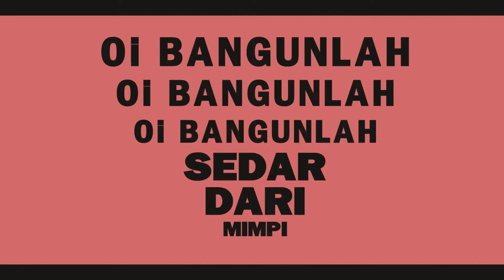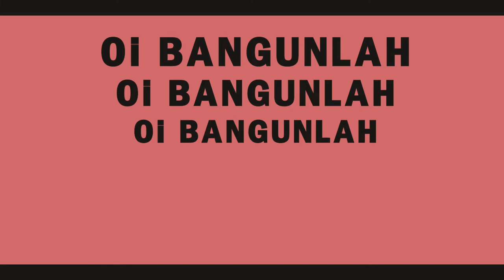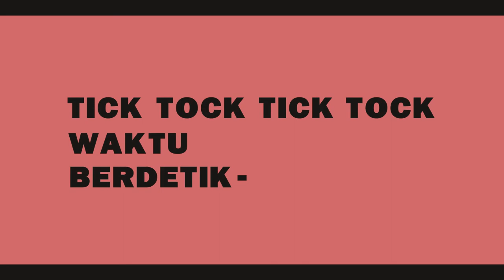Dale Owen - Tick Tock (lyric video)